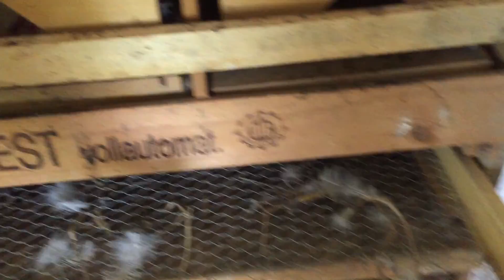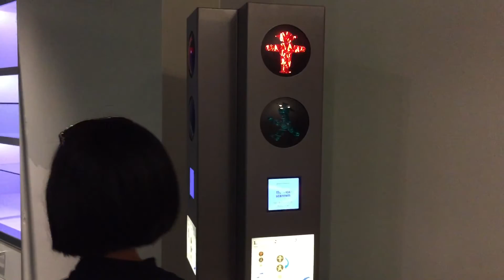EUROPE 2015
Our second trip to europe, and this time, its for helpex, and to tour Berlin, Dubrovnik, Split and Prague.

shot on the iphone